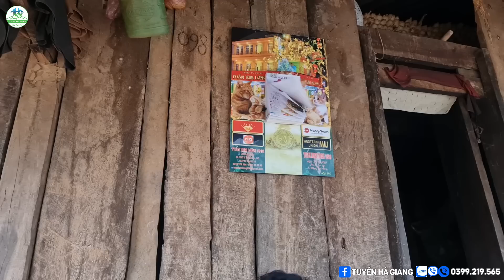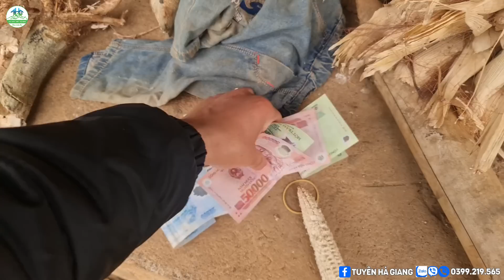#757 THÀNH QUẢ LỚN của GĐ A Thà ! TUYỆT VỜI Sự Đảm Đang Của Đàn Ông Đề Chia - Tuyên Hà Giang